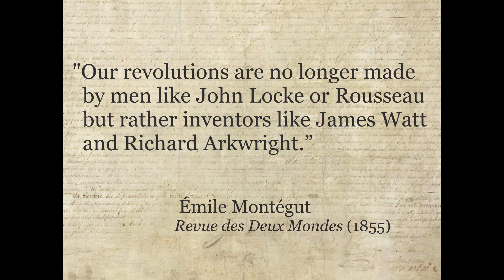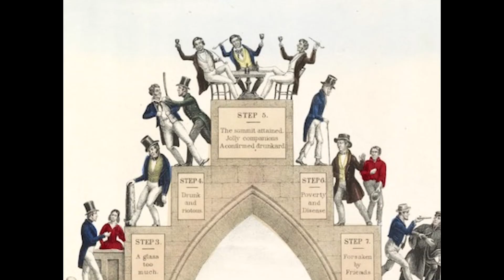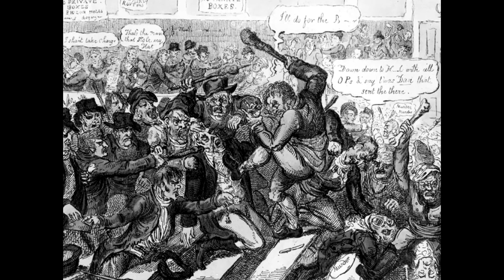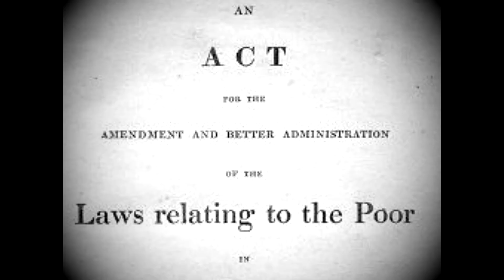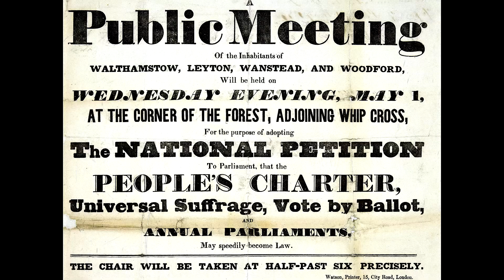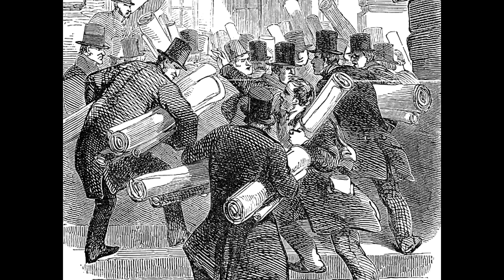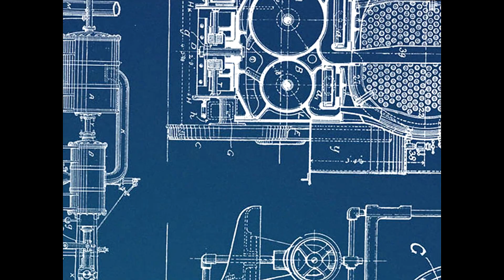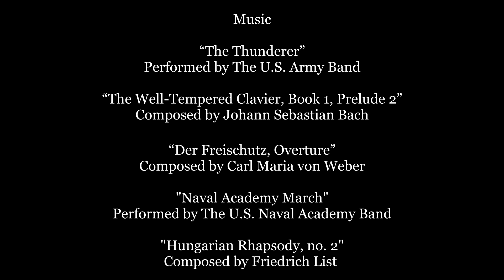Europe and the Revolutionary Tradition (Lecture 11): Socialism and Social Protest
Course: HS1887, Europe and the Revolutionary Tradition

Content based on: "Chapter Six: Socialism and Social Protest" Gavin Murray-Miller, Revolutionary Europe: Politics, Community and Culture in Transnational Context, 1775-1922 (Bloomsbury, 2020)

This video is intended for education purposes only.